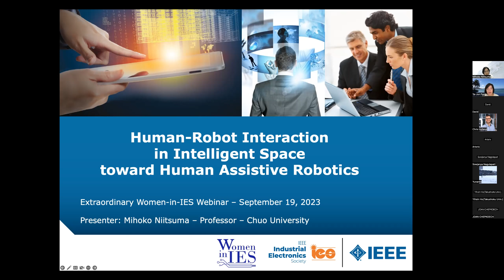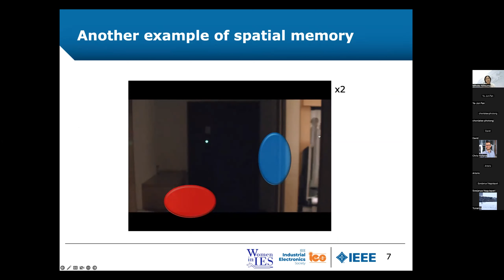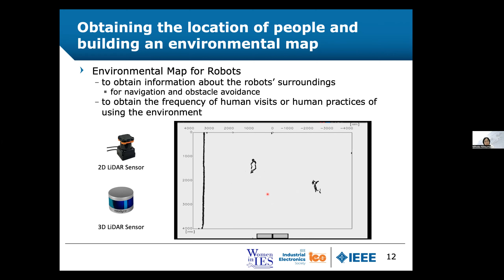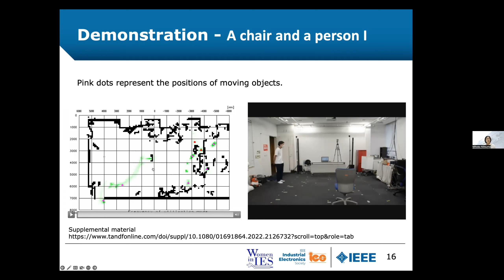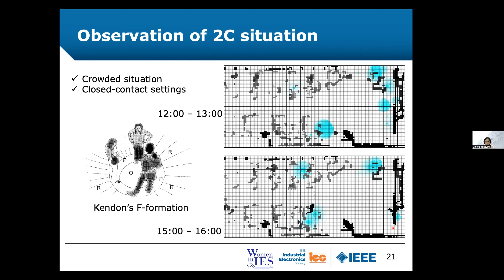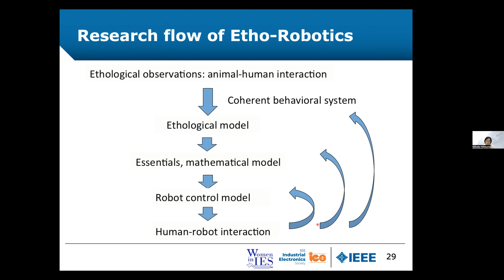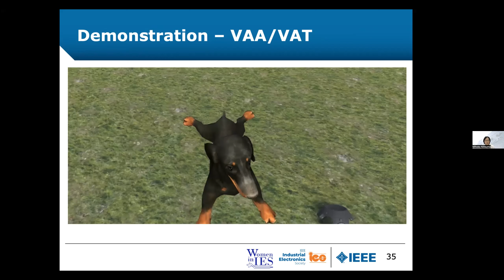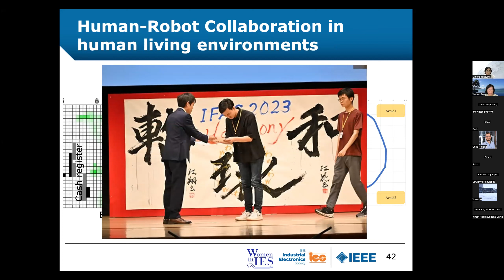Extraordinary Women-in-IES Webinar 2:Human-Robot Interaction in Intelligent Space-Dr.Mihoko Niitsuma